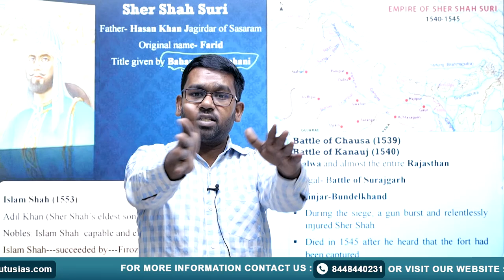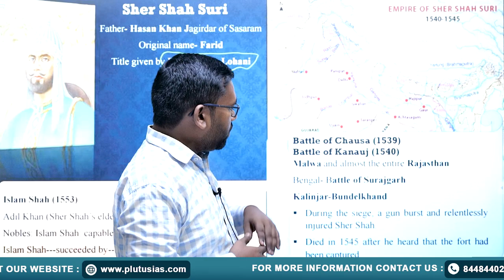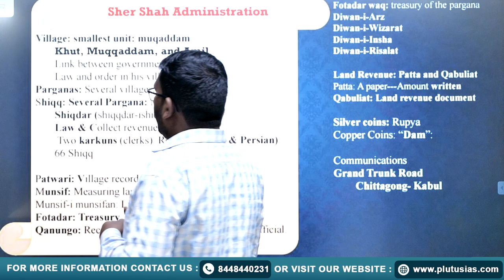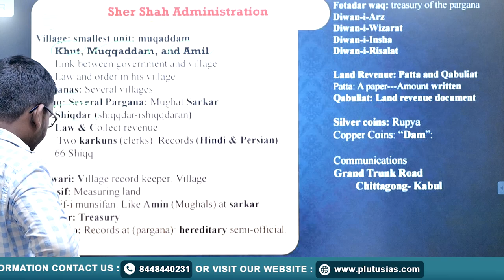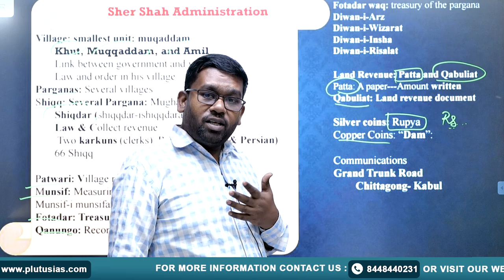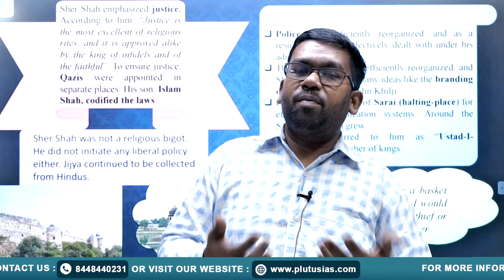Sher Shah Suri | Medieval History | UPSC CSE | PLUTUS IAS | UPSC MAINS EXAM 2024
Welcome to PLUTUS IAS! In this video, Dr. Jitendra Kumar, Ph.D. in History from JNU, delves into the life and reign of Sher Shah Suri, one of the most influential rulers of Medieval Indian History. Learn about Sher Shah Suri's administrative reforms, military strategies, and his lasting impact on Indian history, all crucial for your UPSC preparation. Join us as we explore key aspects that can help you ace your UPSC History Optional.

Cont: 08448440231